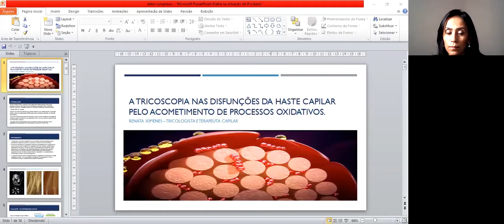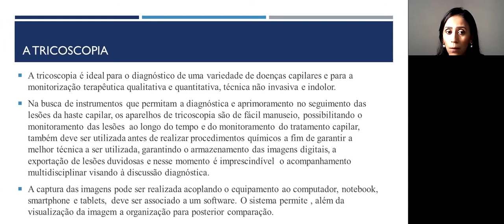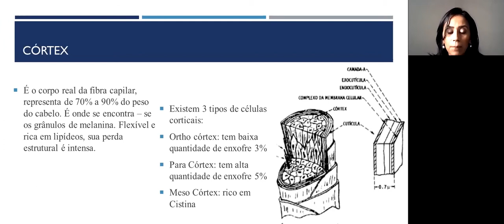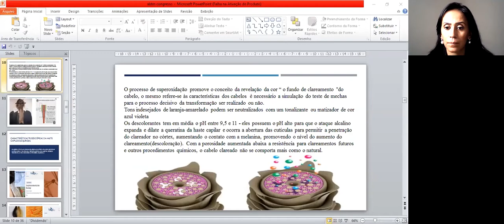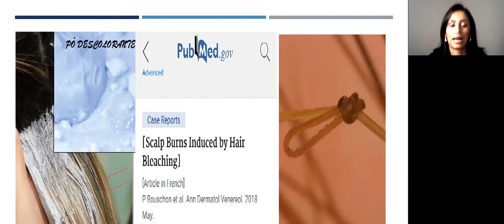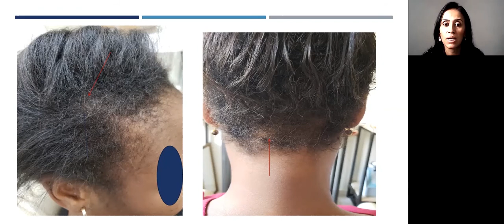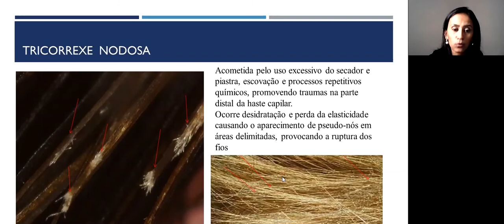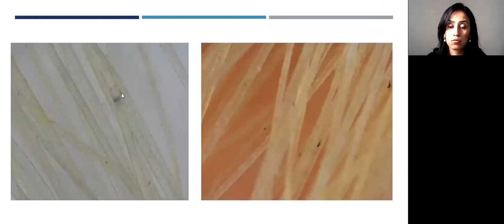A Tricoscopia nas Disfunções da Haste Capilar - Prof. Renata Ximenes | Tricologia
"A Sorte sorri para aqueles que estão preparados".